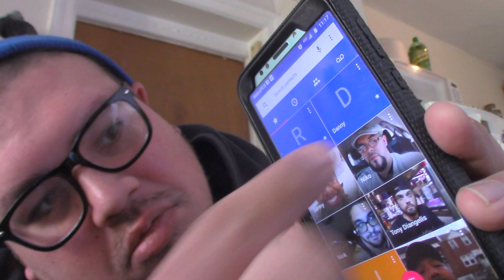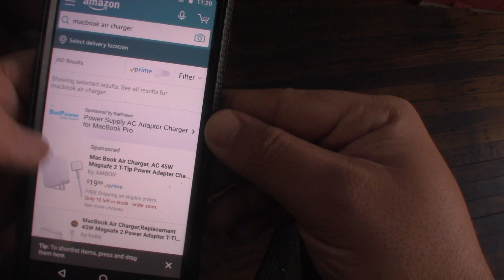How To Fix A Charger TongueFungus style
so we just shot two videos and when it came time to edit. Our laptop died and our charger broke . so we gonna show yall how to fix a charger tonguefungus style.